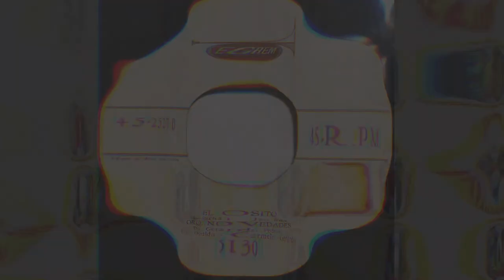Orquesta Novedades - El Osito / SANDUNGA!